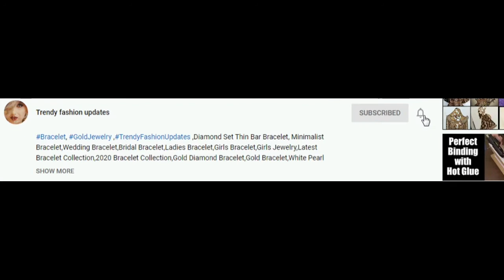Tiara Design / Floral Head Tiara Design / Flower Tiara for Wedding Function / Floral Head Tiara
Hi Friends,
In this video we have brought you Floral Head Tiara Designs.